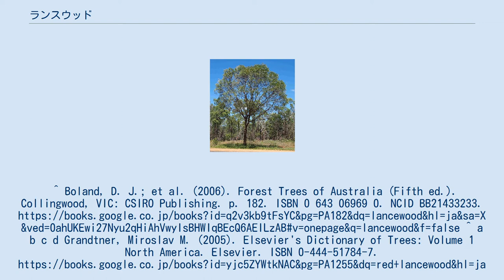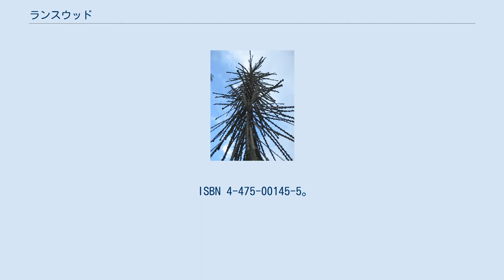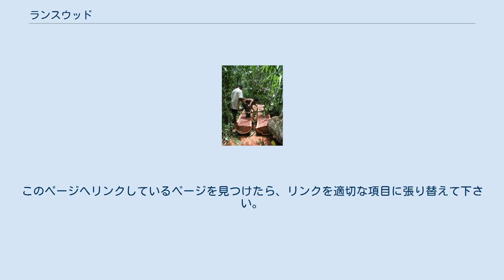ランスウッド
ランスウッド（英語: lancewood; 直訳:〈槍の木〉）とは、以下の樹種を指す語である。
 また、以下のように前に他の語を冠した呼称も存在する。
^ Boland, D. J.; et al. (2006). Forest Trees of Australia (Fifth ed.). Collingwood, VIC: CSIRO Publishing. p. 182. ISBN 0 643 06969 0. NCID BB21433233. ^ a b c d Grandtner, Miroslav M. (2005). Elsevier's Dictionary of Trees: Volume 1 North America. Elsevier. ISBN 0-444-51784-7. ^ 小学館ランダムハウス英和大辞典 第2版 編集委員会 編 (1994).「lancewood」 『小学館ランダムハウス英和大辞典 第二版』1511頁。
 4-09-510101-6 ^ a b c 『熱帯植物要覧』熱帯植物研究会、養賢堂、1996年、第4版。
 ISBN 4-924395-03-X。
 ^ 大野, 徹『ビルマ（ミャンマー）語辞典』大学書林、2000年、523頁。
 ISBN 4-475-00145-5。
 ^ アレン・コーンビス 著、濱谷稔夫 翻訳・監修『木の写真図鑑 完璧版』日本ヴォーグ社、1994年、115頁。
 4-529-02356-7 このページは曖昧さ回避のためのページです。